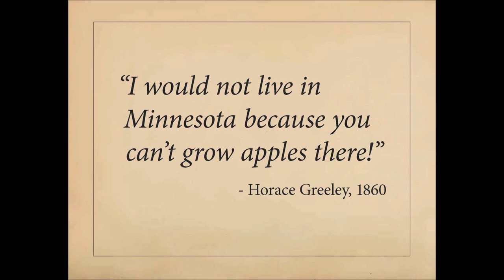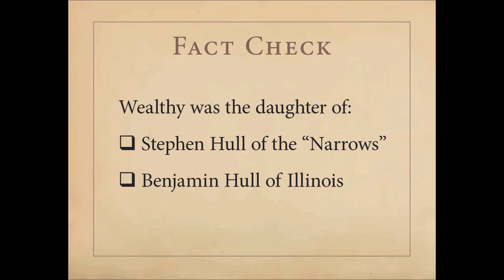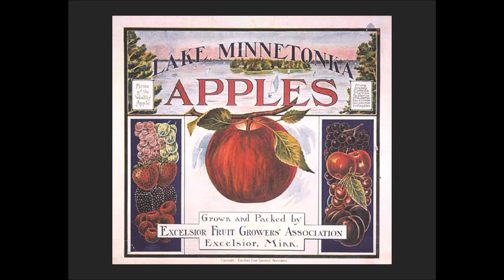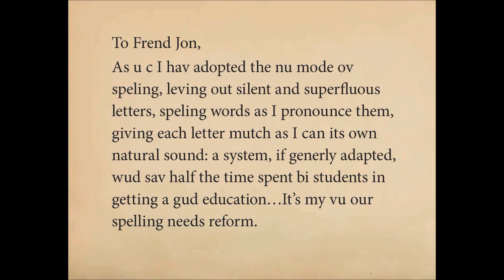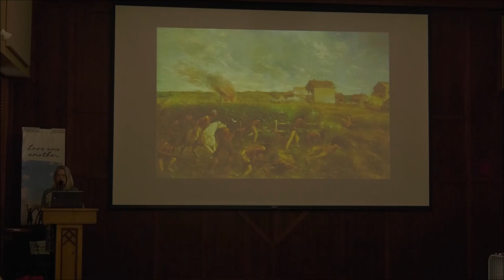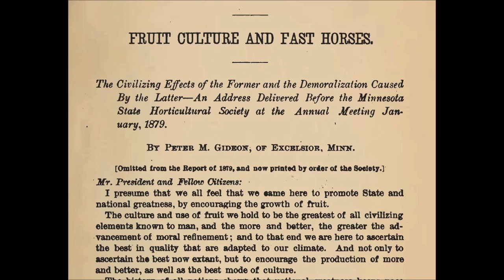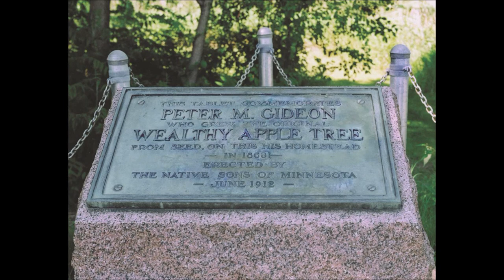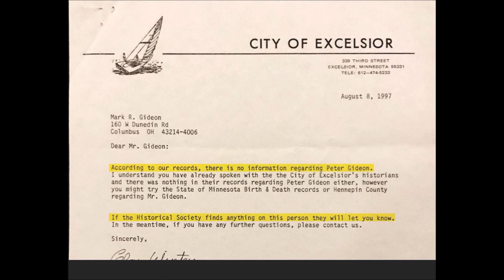Peter Gideon - Apple Wizard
Peter Gideon is the namesake of Gideon’s Bay on Lake Minnetonka in Minnesota.  He is also the man credited with creating an apple that would survive and flourish in the Minnesota climate.  He named it the Wealthy apple, after his wife.